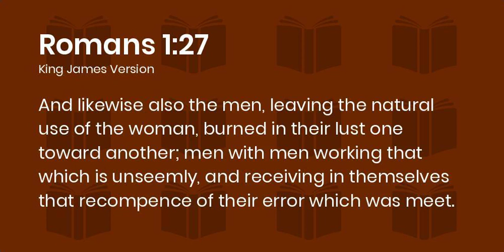Chronological Study 9. 2nd Cor 5-13 and Romans 1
Chronological New Covenant Bible Study number 9- S.  This brings us to AD 59.

Study date: 05/04/2022.